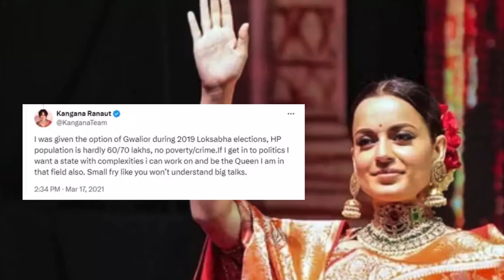کنگنا کی سیاست میں انٹری، BJP نے ٹکٹ دے دیا | Kangana Ranaut | Election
Bollywood actress Kangana Ranaut is going to start her political career from the election in the general elections to be held in India on April 19, 2024.